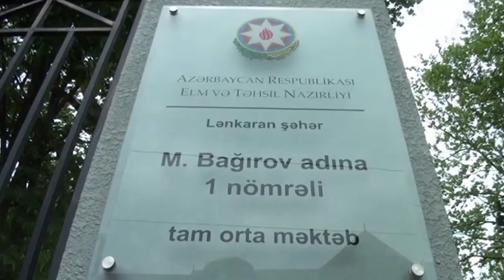📝 ƏLİFBA bayramı.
Lənkəran şəhər 1 saylı tam orta məktəbin 1a sinif şagirdlərinin əlifba bayramı.2023-24 tədris ili.